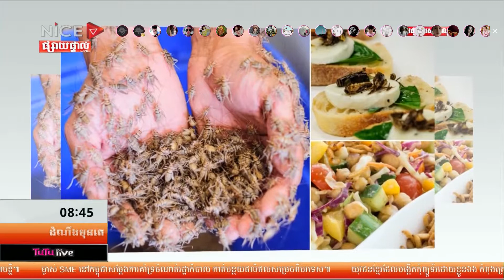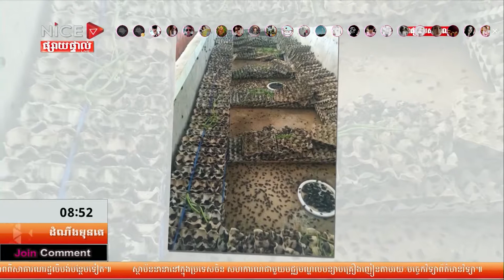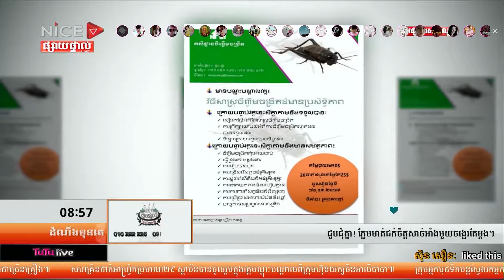First Talk ដំណឹងមុនគេ ថ្ងៃព្រហស្បត្តិ៍ ទី២៨ ខែមិថុនា ឆ្នាំ២០១៨ វគ្គទី៤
" ម្ចាស់កសិដ្ឋានចិញ្ចឹមចង្រិត ញៀក ភារម្យ ឲ្យពលរដ្ឋចិញ្ចឹមចង្រិត ព្រោះចំណាយដើមតិច ចំណូលបានខ្ពស់រយៈពេលខ្លី "